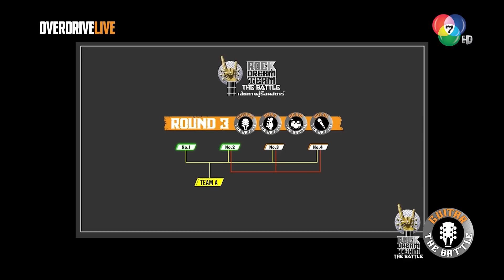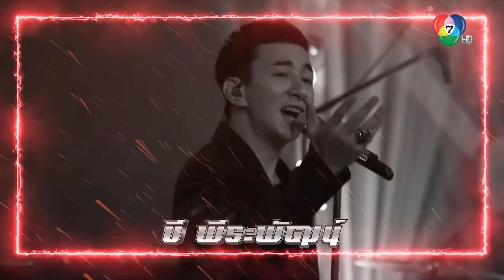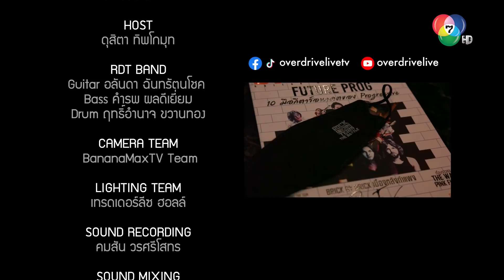Ep.6 OVERDRIVE LIVE UNCUT Rock Dream Team - The Battle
Ep.6 OVERDRIVE LIVE UNCUT
Rock Dream Team - The Battle
ถ้า THE OLARN PROJECT มี บี พีระพัฒน์ เป็นนักร้อง จะเป็นอย่างไรในเพลง “อย่าหยุดยั้ง”
มาถึงรอบ 3 รอบ 16 คน ของ ROCK DREAM TEAM ตอนนี้เป็น THE GUITAR BATTLE ของ 4 มือกีตาร์ที่เข้ารอบมาเล่นสดๆพร้อมๆกันบนเวที
จาก 4 จะคัดเหลือ 2 เพื่อเข้าเป็นสมาชิกวง ROCK DREAM 1 และ 2

PMG
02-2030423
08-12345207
LINE: @prart